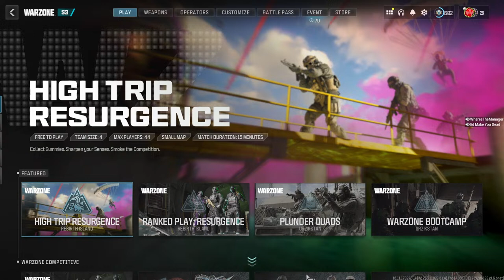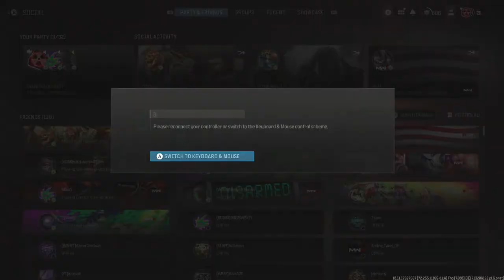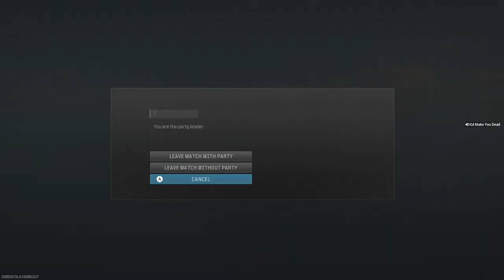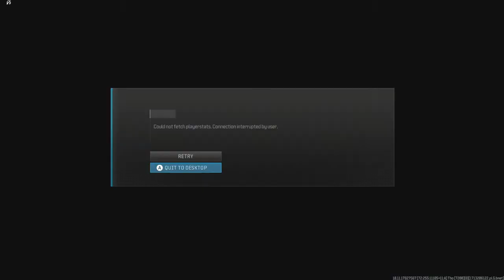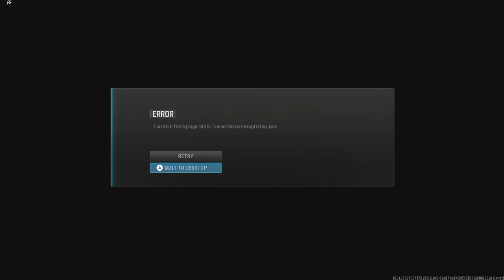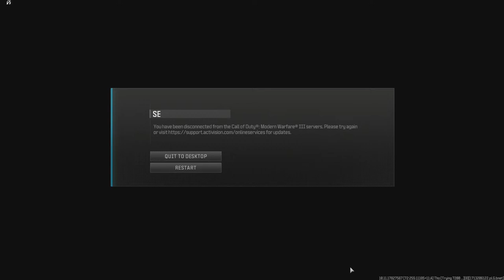Warzone LIVE got the Rebirth NUKE contract .. 3 wins away for a nuke in BR